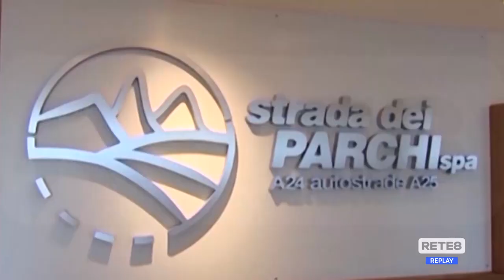A24 e A25 - Revoca concessione Strada dei parchi, le reazioni